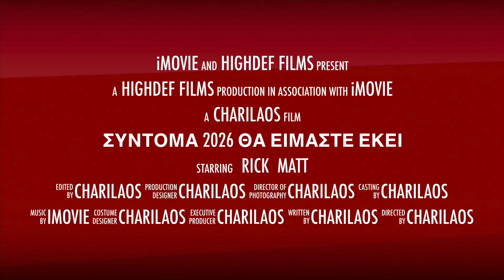ΘΑ ΕΙΜΑΙ ΕΚΕΙ !!!!! 2026